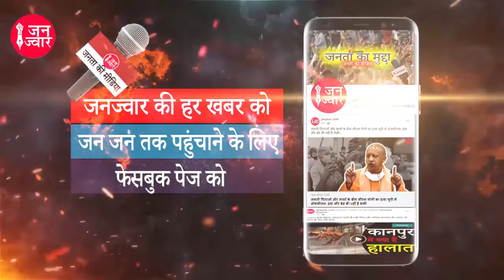Ram के नाम पर 18 करोड़ के घोटाले पर यूं बौखलाये Champat Rai | Sanjay Singh | Ram Mandir | BJP | AAP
राम के नाम पर 18 करोड़ के घोटाले पर यूं बौखलाये चंपत राय